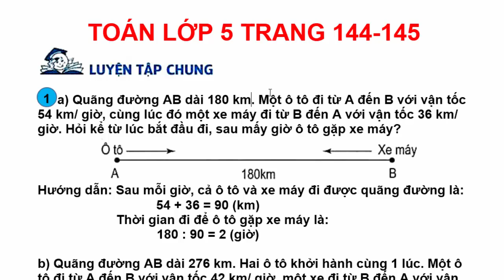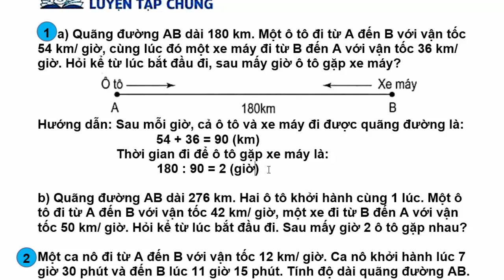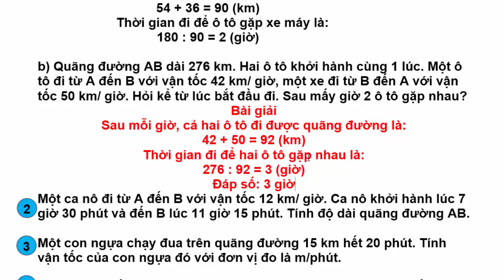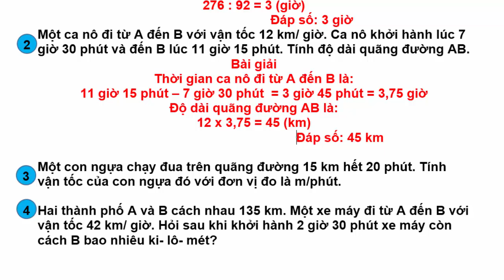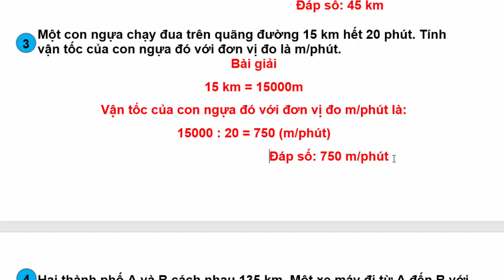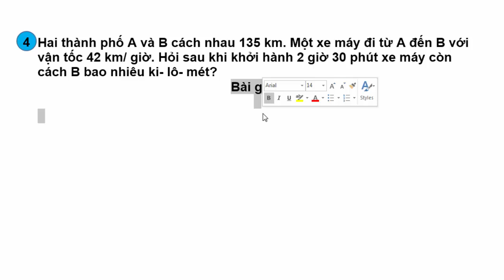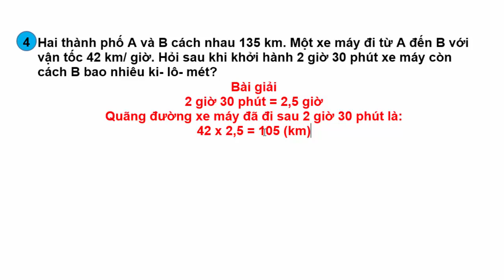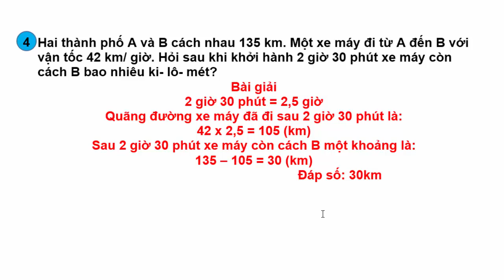Toán Lớp 5 Trang 144 145 Luyện Tập Chung